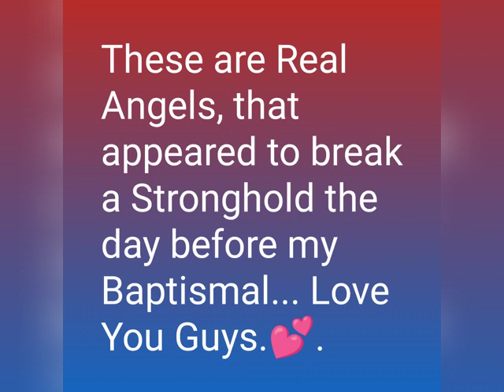Small Teaser Scrip of the Love Story of the Bride of Jesus Christ...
Small Scrip:  that I left out of the Bride of Christ Love Story... and picture of My Angels the day before my Baptismal... I heard Go Look out the Window and so I ran to see and took this pic...